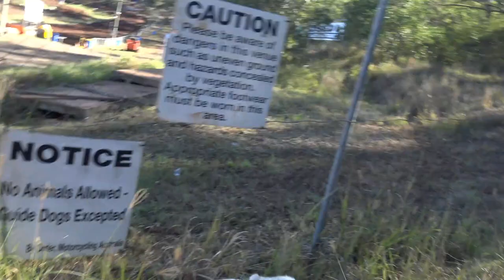Husky & Malamute go hiking and got to see wildlife (hopping rats)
Found a new bikejoring spot. Seemed quiet and its only a couple minute drive. We got to see a Kangaroo and Brush Turkey. Sadly they were too quick for me to catch on video.